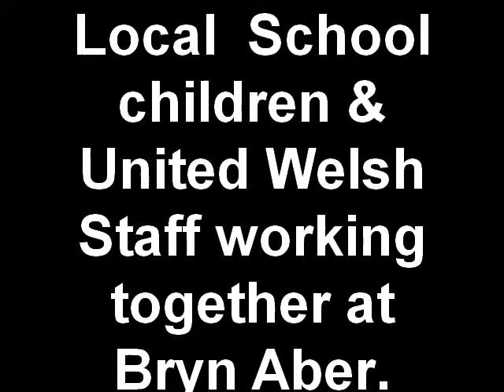Local School children + United Welsh St